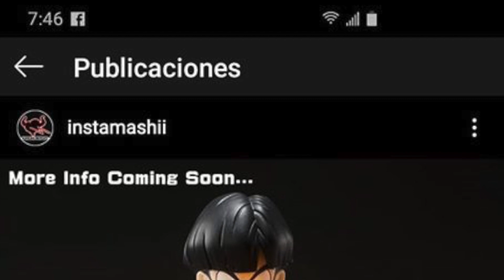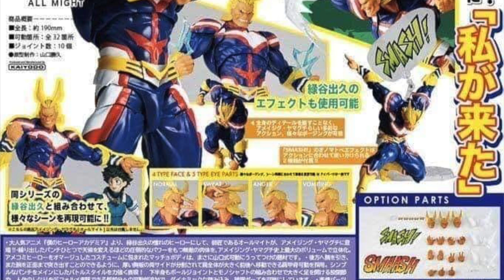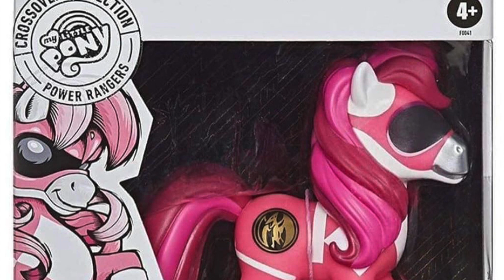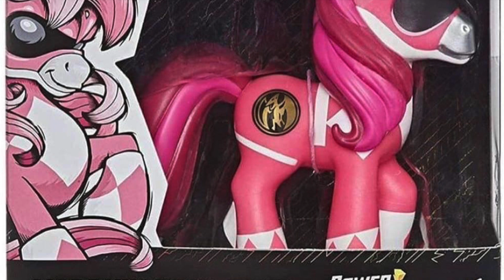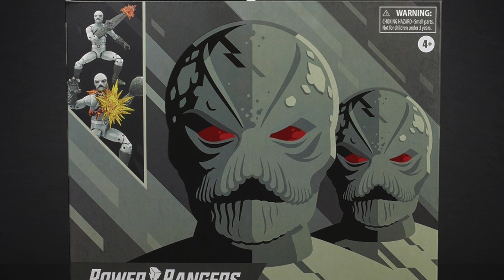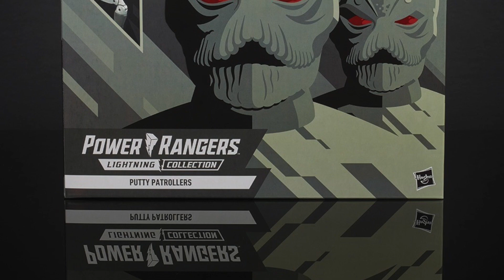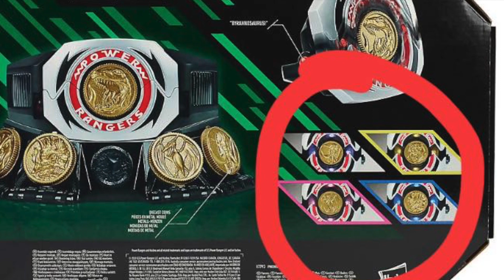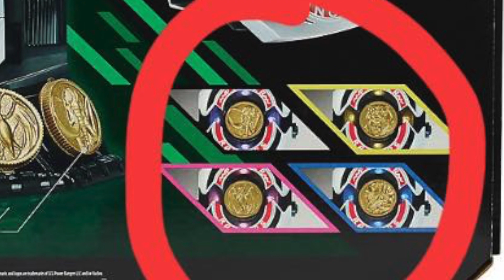Power Rangers Hasbro Fan First Friday y todas las novedades de SH Figuarts, Mezco y mucho más!!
Bienvenidos a un vídeo mas de ToyNews donde hablamos de todas las novedades en el mundo del coleccionismo, en esta ocasión, hablaremos de la Fan First Friday de Hasbro dedicada a la línea Lightning Collection de los Power Rangers donde nos mostraron una buena variedad de exclusivas las cuales estaremos hablando durante el vídeo.

También tenemos otras novedades de líneas como SH Figuarts, Revoltech Yamaguchi, Mezco y mucho más!!